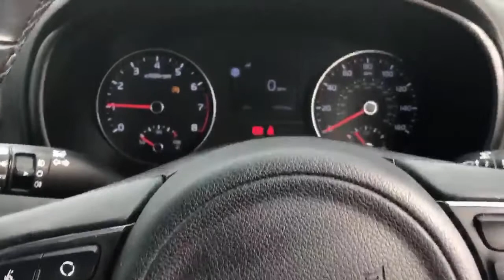Kia Sportage Estate Sportage 1.6 Gdi ISg 2 5dr Est Ate - DG18OBR